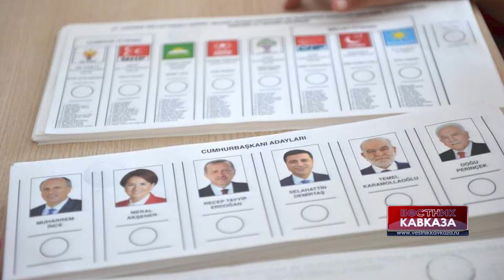Заданный темп отношений с Турцией получит дальнейшее развитие - Асламбек Мозлоев